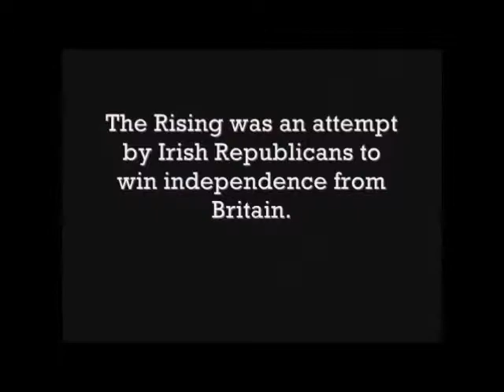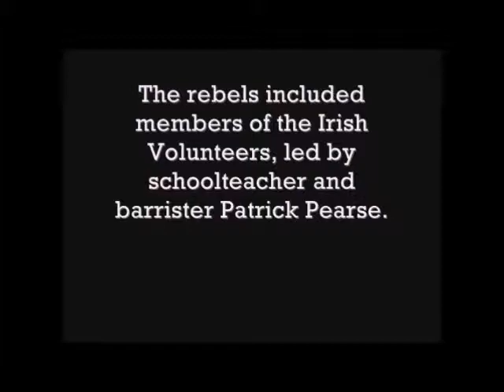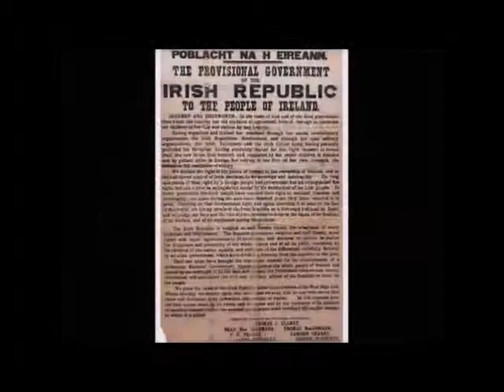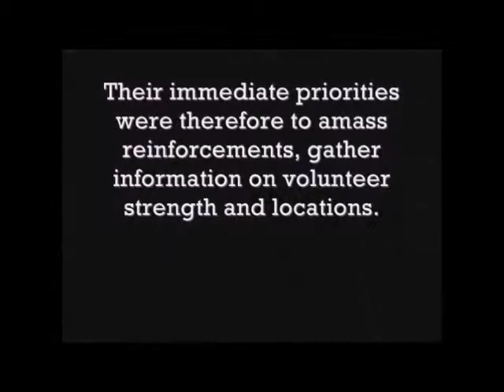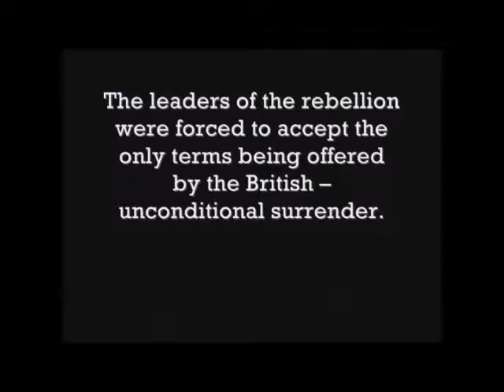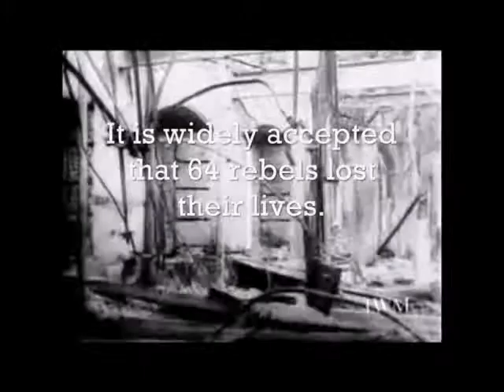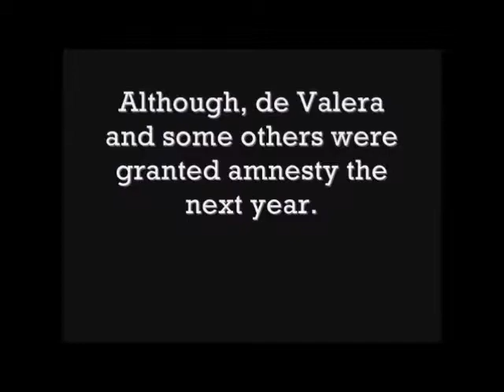Irish Easter Rising 1916 - Real Footage and Aftermath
Real Footage during and aftermath of the 1916 Easter Rising when Ireland took on the might of the British Empire and brought it too its knees.
"They think that they have pacified Ireland. They think that they have purchased half of us and intimidated the other half. They think that they have foreseen everything, think that they have provided against everything; but the fools, the fools, the fools! — they have left us our Fenian dead, and while Ireland holds these graves, Ireland unfree shall never be at peace.!" - Patrick Pearse Oration at Graveside of Jeremiah O'Donovan Rossa(1915)

 With Music James Connolly - Irish Citizen Army.

Tiocfaidh Ár Lá !!!  ~ Saoirse Anois ~